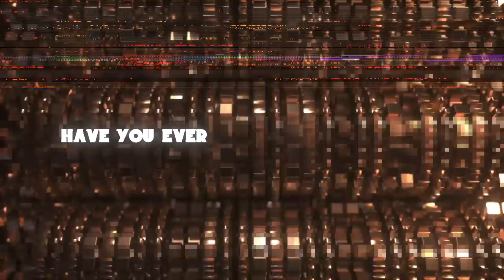Subtronics - Clockwork (Official Visual)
"String Theory" EP
01. Subtronics - Nitrous Mafia
02. Subtronics - Clockwork
03. Wooli & Subtronics - Melt Ur Brain
04. Subtronics - BRoKeN COdE
05. Kompany & Subtronics - Wicked Witch
06. Subtronics - String Theory
07. Subtronics - Professor Chaos